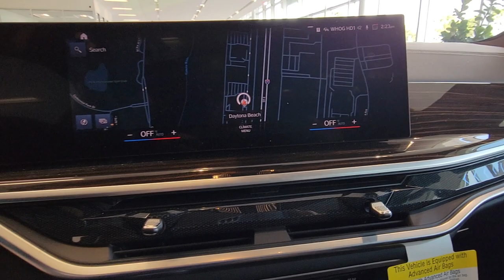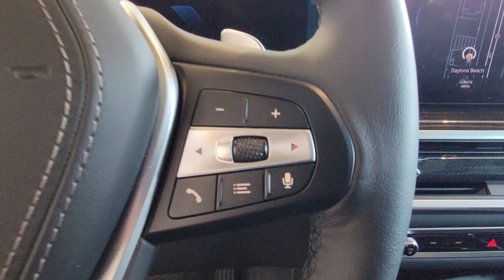2024 BMW X5 Daytona, Palm Coast, Port Orange, Ormond Beach, FL DL0476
1050 N Tomoka Farms Rd

Heated Seats Nav System Moonroof Power Liftgate Panoramic Roof Turbo Charged Engine PREMIUM PACKAGE PARKING ASSISTANCE PACKAGE HEATED FRONT SEATS ARMRESTS & STEERI. All Wheel Drive. EPA 27 MPG Hwy/23 MPG City!WHY BUY FROM FIELDS BMW?Fields BMW of Daytona has the New and Pre-owned BMW luxury cars you have been searching for at a price you can afford. We have friendly and helpful sales and service staffs highly skilled mechanics and incomparable service - all in a world class facility easily accessible from anywhere on the Seacoast and Central Florida. Our sole mission is to make you a customer for life by consistently providing an exceptional experience. Fields Matters Because You MatterOPTION PACKAGESPREMIUM PACKAGE Remote Engine Start Gesture Control Adaptive Full LED Lights w/Cornering Lights Live Cockpit Pro HUD and video AR harman/kardon Surround Sound System WHEELS: 21 X 9.5 FR & 21 X 10.5 RR BI-COLOR Style 744 Y-spoke Increased Top Speed Limiter Tires: 275/40R21 Fr & 315/35R21 Rr Performance PARKING ASSISTANCE PACKAGE Parking Assistant Professional Active Park Distance Control Surround View w/3D View ARMRESTS & STEERING WHEEL.Fuel economy calculations based on original manufacturer data for trim engine configuration.